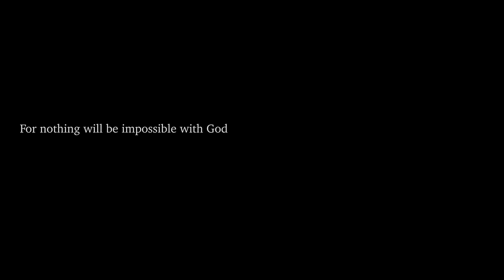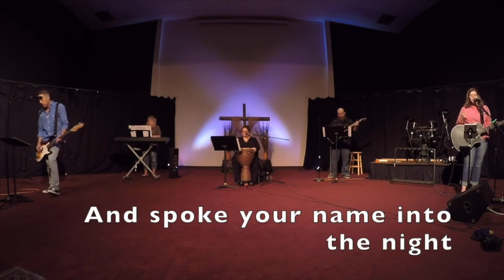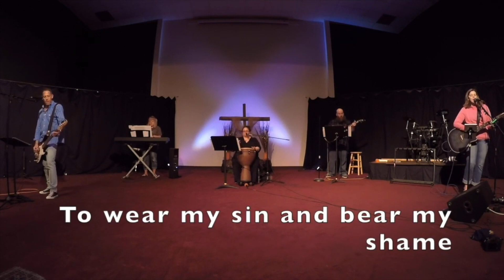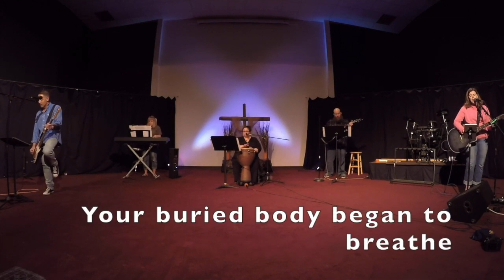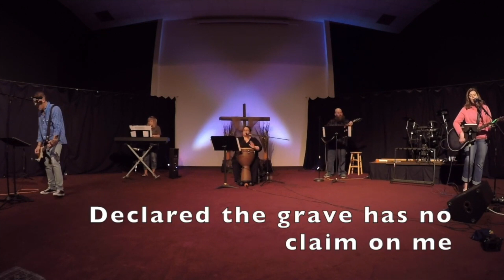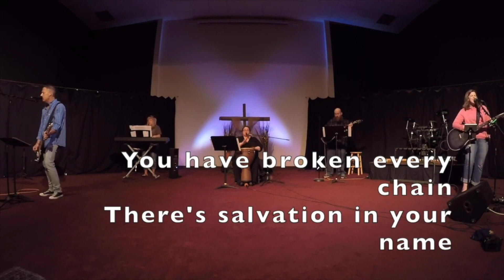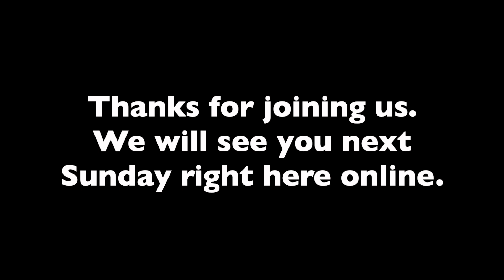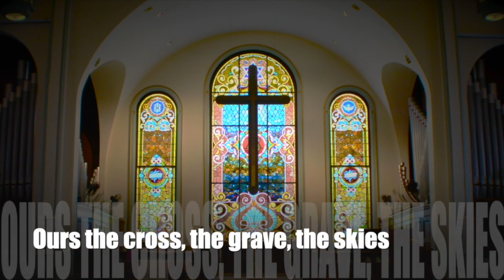Where O Death, is Your Sting?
Happy Easter! The tomb is empty and that changes everything for us every single day. We look forward to celebrating the empty tomb with you and your family this morning. He is not here, He is Risen!